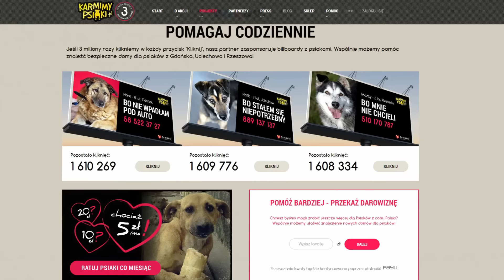TUTORIAL POMAGAJ CODZIENNIE